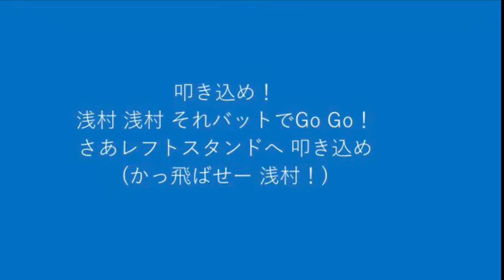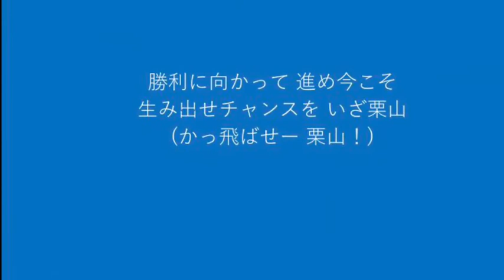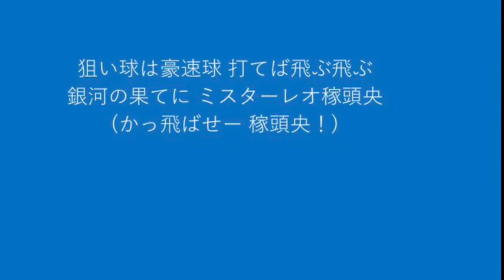2018 西武 1-9 応援歌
西武ライオンズの2018年の1-9と引退選手の応援歌メドレーです。

1.中 秋山翔吾
2.遊 源田壮亮
3.二 浅村栄斗
4.一 山川穂高
5.捕 森友哉
6.右 外崎修汰
7.指 栗山巧
8.三 中村剛也
9.左 金子侑司

松井稼頭央
坂田遼

これから順位ごとに全球団やっていきたいと思います。